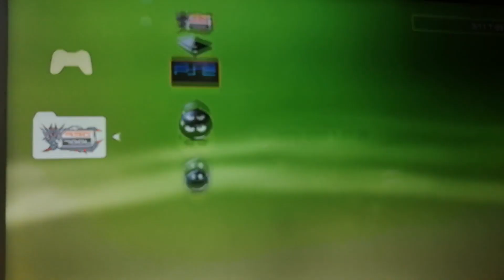Game=ps3=the Tomp raider trilogy +is=my